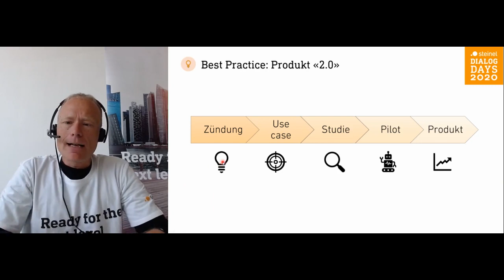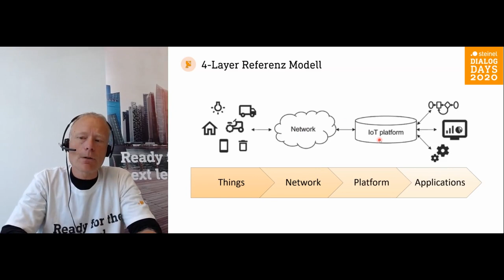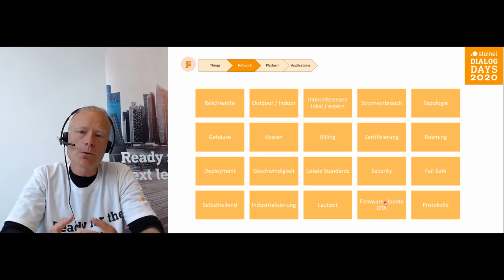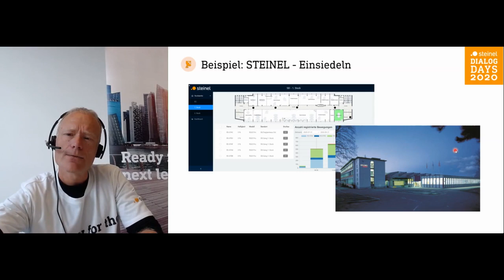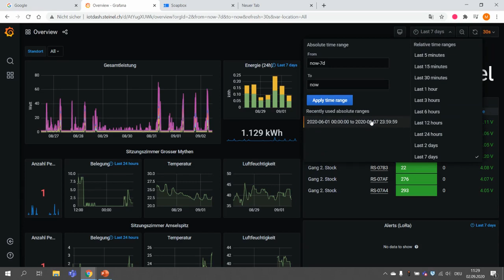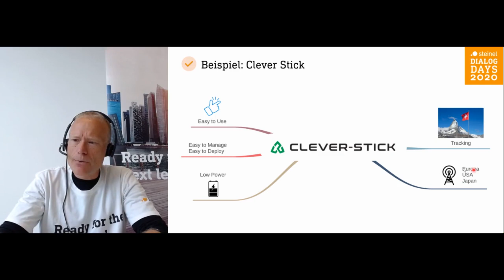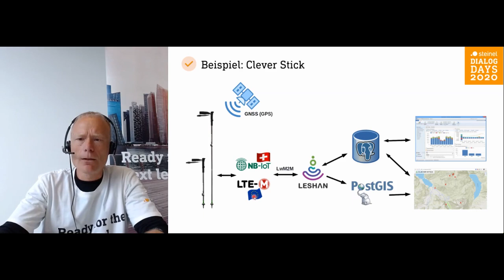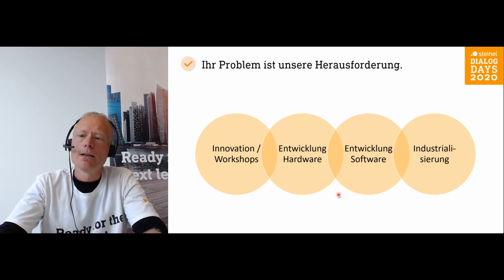Dialog Days 2020: Wie wird Ihr Produkt integraler Bestandteil der IoT-Welt?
Bluetooth, NB-IoT, LoRaWAN & Co. – Wir helfen Ihnen Ihr Produkt IoT-fähig zu machen.

Monitoring und Controlling zur Effizienzsteigerung, Kostensenkung und Optimierung – das ist die Essenz von IoT-Systemen. Mit unserer Expertise in Sensorik und Kommunikation verfügen wir über die Kompetenzen, Ihr Produkt IoT-fähig zu machen. Wir zeigen die Systemarchitektur, mögliche Technologien und Anwendungsbeispiele auf.